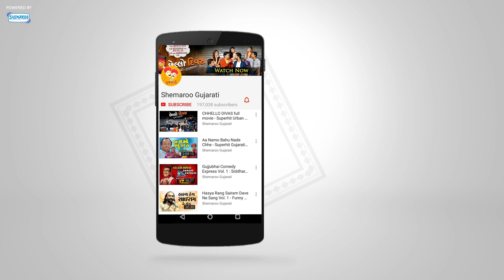Promo: Armaan -Story Of A Storyteller - Urban Gujarati Film 2017 - Poojan Trivedi - Alisha Prajapati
Watch this promo of Superhit Gujarati Movie ""Armaan - Story of A Storyteller.